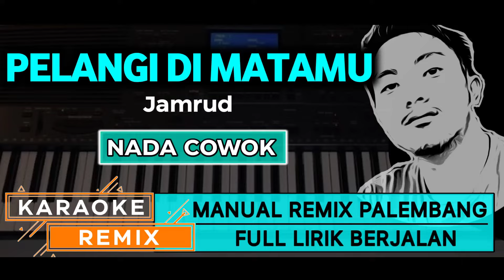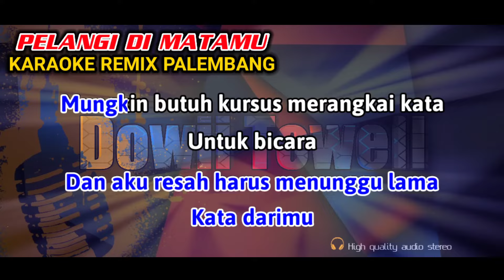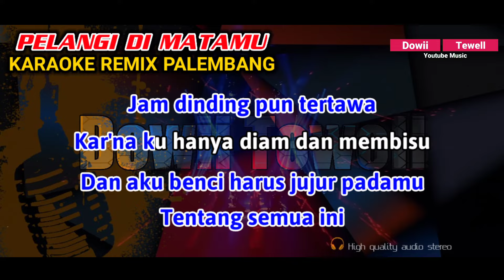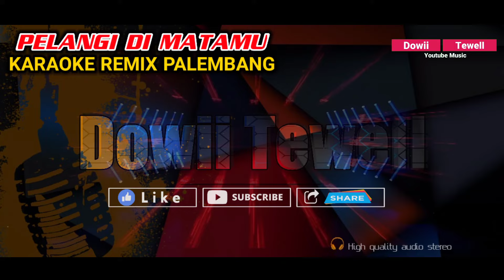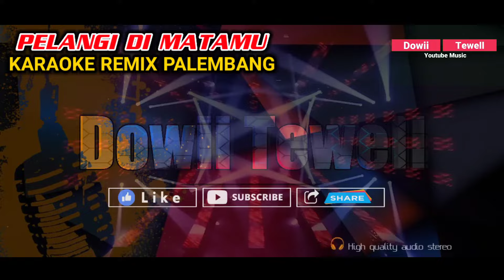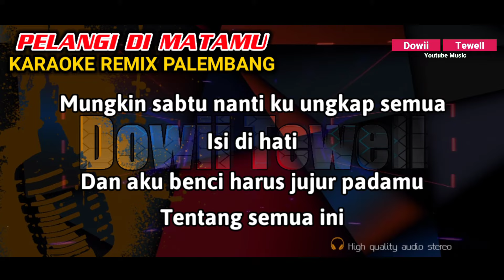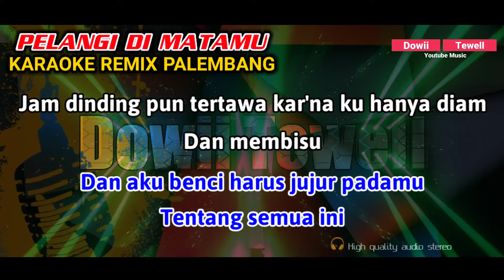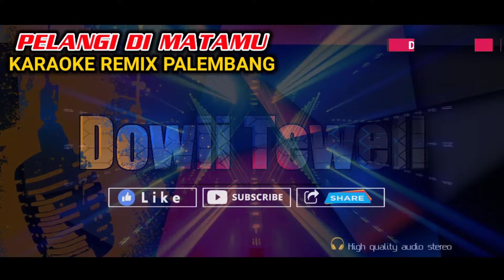PELANGI DI MATAMU_Jamrud || KARAOKE REMIX PALEMBANG